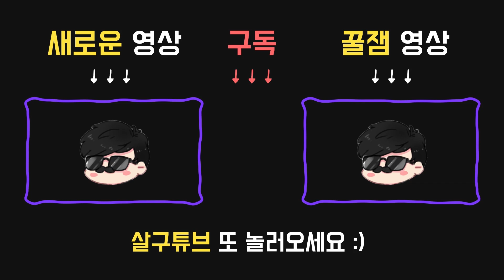치료는 내가 할게, 넌 그냥 맞기만 해. 격분 캐리 체스킹 전구! - Dead by daylight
2019년 7월11일 방송입니다.

오퍼링:

●섬뜩한 케이크
모든 플레이어가 모든 항목에서 블러드포인트를 103% 더 획득한다.

애드온:

●핏빛 체스 킹
생존자들은 충격 요법에 맞을 때마다 다음의 고통 중 무작위의 고통을 선사받음.
핏빛 침착함: 생존자는 언제나 지속되는 심장 박동 소리를 듣게 됨.
핏빛 징벌: 추격이 시작될 때, 광기 2단계의 생존자는 10초간 붉은 빛과 공포 범위가 마치 닥터가 바로 뒤에 있는 것처럼 인지하게 됨. 광기 3단계의 생존자에겐 이 효과가 항상 적용됨.
핏빛 복종: 광기 3단계일 때, 생존자가 탈진함.
핏빛 질서: 매 20초마다 닥터의 무제한 반경 내에 있는 파괴된 판자의 위치에 환영 판자를 생성시킴.
핏빛 통제: 닥터의 환영이 지속되는 시간이 엄청나게 증가. 닥터가 환영의 오라를 볼 수 있게됨.

●광이 나는 전극
충격 요법 사거리 50% 증가.
충격 요법 충전 시간 적당히 증가. (+20%)

퍽:

●12시 : 격분(Fire Up)
발전기 수리가 완료될 때마다, 업기, 놓기, 판자 부수기, 발전기 부수기, 창틀 넘기등의 행동 속도가 3/3.5/4% 빨라지는 중첩가능한 보너스를 얻음.

●3시 : 짐승 같은 힘(Brutal Strength)
사용된 판자를 부수는 속도와 발전기를 손상하는 속도가 10% / 15% / 20% 빨라진다.

●6시 : 인내심(Enduring)
판자기절에서 40% / 45% / 50% 기절시간을 줄여준다.

창틀을 넘는 속도가 5/10/15% 빨라짐. 창틀을 넘으면 엔티티가 해당 창틀을 8/12/16초간 생존자가 지나갈 수 없도록 막아버림.